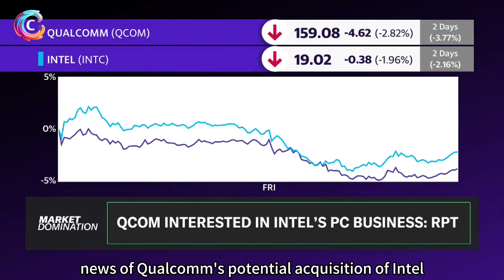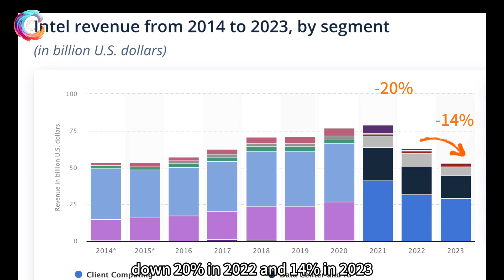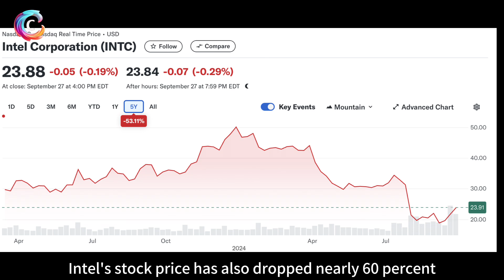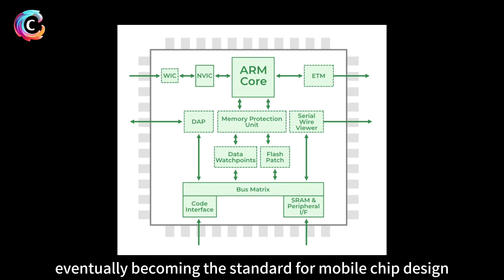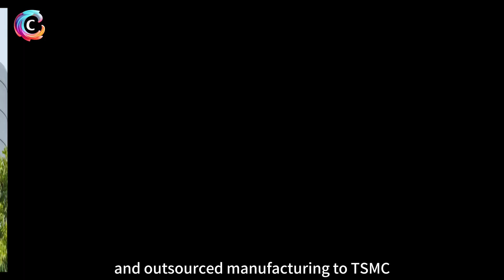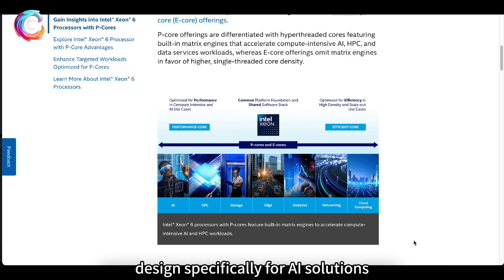Why Has Intel Fallen to the Point of Being Acquired?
Recently, news of Qualcomm's potential acquisition of Intel has brought this well-known American company back into the media spotlight. Many outsiders might be shocked and wonder: What happened to Intel? How did it fall to the point of being acquired?